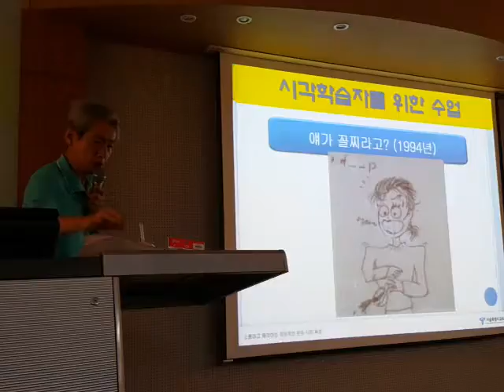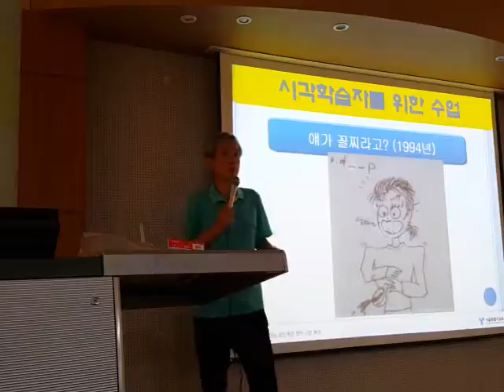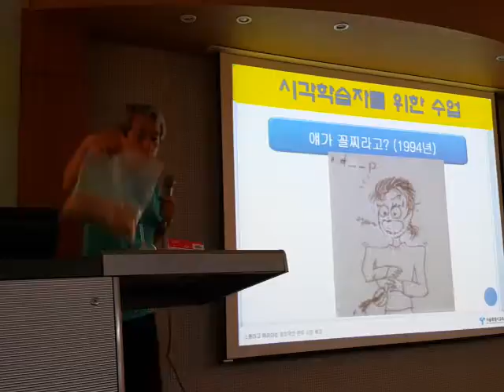그림사전 수업은 어떻게 시작되었나